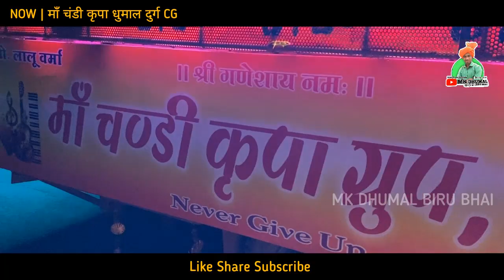ओम जय अम्बे गौरी👌🥁Om Jay Ambe Gauri Song | Maa Cuandi Kripa Dhumal Durg | MK Dhumal